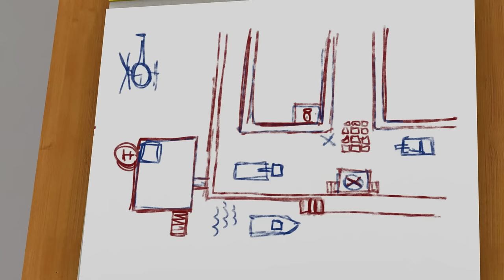2 Hour Compilation | Fireman Sam The Pontypandy Hero! | WildBrain Little Jobs